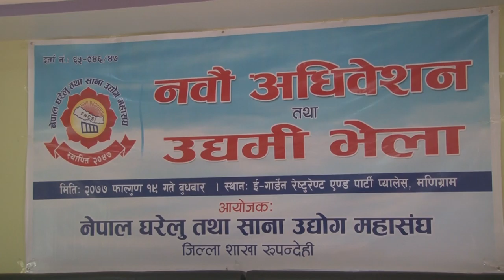sana tatha gharelu